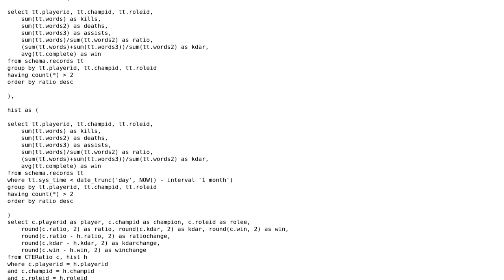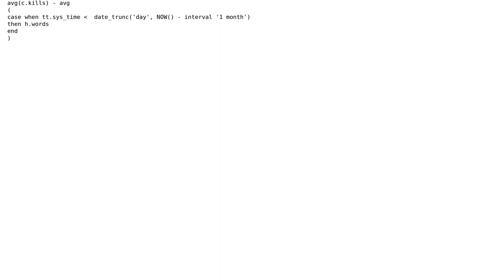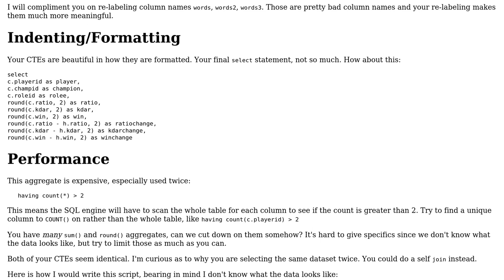Code Review: Is there a way to optimize this aggregate postgreSQL statement by using CASE?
With thanks & praise to God, and with thanks to the many people who have made this project possible! You are responsible for your own actions.